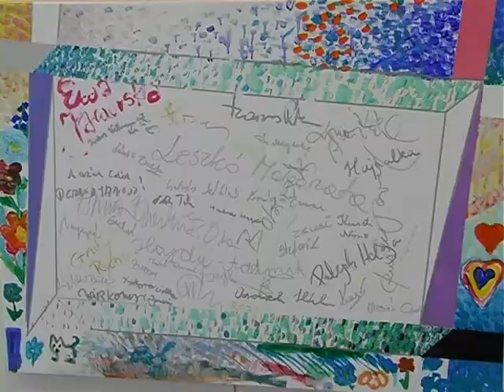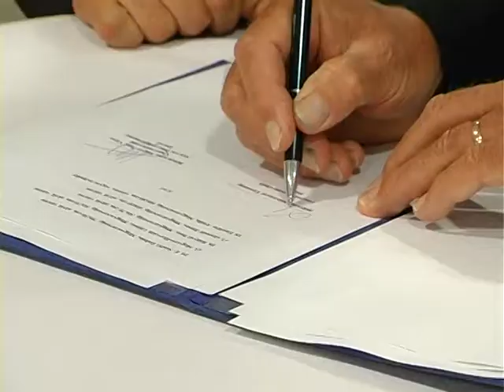Kiállítás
A Békéstáji Művészeti Társaság átadta a nyári Művésztelep alkotásait Békéscsaba önkormányzatának, melyet most egy kiállítás keretében tekinthetnek meg az érdeklődők.